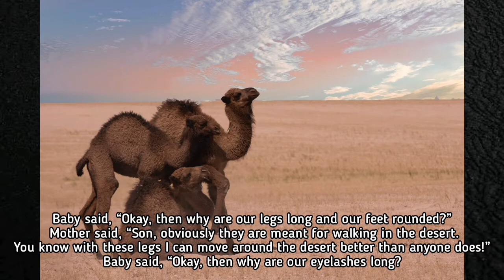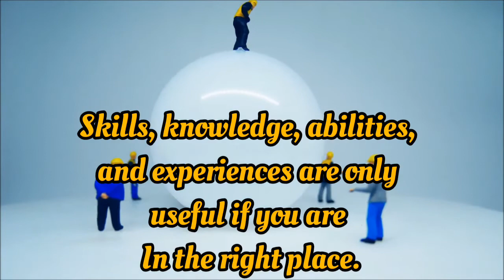Baby Camel And Mother|English Short Stories|Inspiratonal Stories|shortstories|Moral Motivate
"Baby Camel and Mother".

A mother and a baby camel were lying around, and suddenly the baby camel asked, “mother, may I ask you some questions? Mother said, “Sure! Why son, is there something bothering you? Baby said, “Why do camels have humps?” Mother said, “Well son, we are desert animals, we need the humps to store water and we are known to survive without water”. Baby said, “Okay, then why are our legs long and our feet rounded?” Mother said, “Son, obviously they are meant for walking in the desert. You know with these legs I can move around the desert better than anyone does!” Baby said, “Okay, then why are our eyelashes long? Sometimes it bothers my sight”. Mother with pride said, “My son, those long thick eyelashes are your protective cover. They help to protect your eyes from the desert sand and wind”.

"Baby after thinking said, “I see. So the hump is to store water when we are in the desert, the legs are for walking through the desert and these eyelashes protect my eyes from the desert then what in god’s name are we doing here in the Zoo!?”.

"Moral".

 Skills, knowledge, abilities, and experiences are only useful if you are in the right place.

"The credit of the Story goes to (Moralstories.org)".